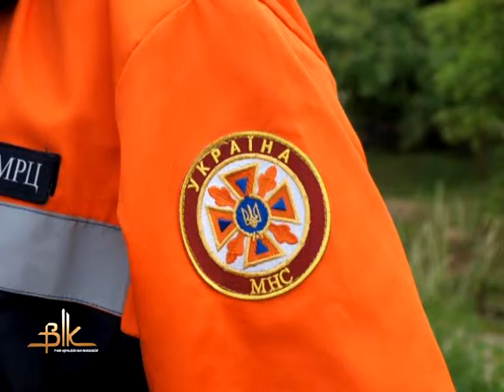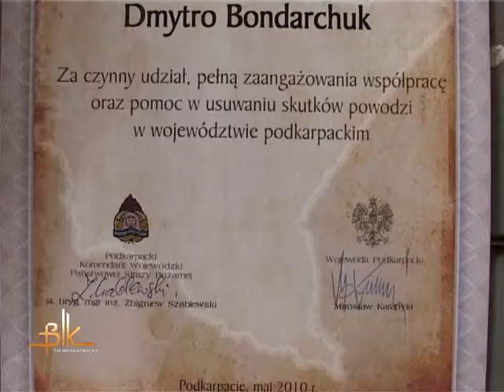Як бердичівські пожежні від паводку Польщу рятували